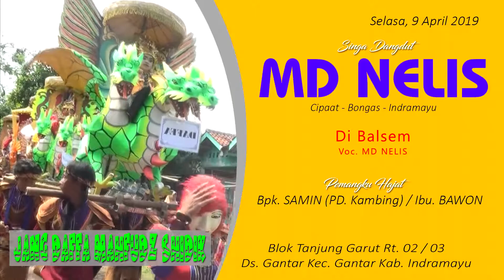DI BALSEM | MD NELIS LIVE TANJUNG GARUT GANTAR | SELASA, 9 APRIL 2019